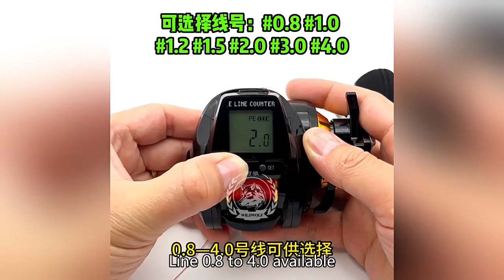6.3:1 Digital Fishing Baitcasting Reel with Accurate Line Counter Large Display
​Features:

* Bite alarm: press “SET” once to enter bite alarm mode, the display will flash and alarm sounds when fish bites.

* 5 + 1 stainless steel ball bearings, gear ratio: 6.3:1.

* With line counter function, large digital backlighting display measures line length in meter, and the number of line winding. L1 (shallow spool) & L2 (regular spool) mode interchangeable.

* Magnetic brake system, 12-gear and max 10kg brake force.

* Rechargeable design, can by charged by USB cable.

* Machined anodized aluminum spool offers maximum strength while reducing weight.

* Balanced aluminum handle with comfortable EVA knob.

* Suitable for rafting fishing and baitcasting fishing.

* Compact, low-profile design makes this reel a good tackle for anglers.

Specification:

Type: Right hand

Material: Aluminum alloy

Powered by: Rechargeable battery (Included)

Ball Bearing: 5+1

Line Capacity: 0.2mm/200m, 0.3mm/150m

Braking Force: Max 10kg / 22lb

Package Includes:

1 * Fishing Reel

1 * Charging Cable

Note:

1. The real color of the item may be slightly different from the pictures shown on website caused by many factors such as brightness of your monitor and light brightness.

2. Please allow slight manual measurement deviation for the data.